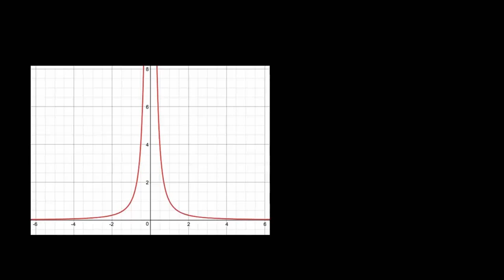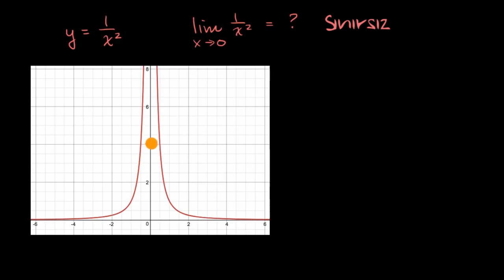Sınırsız Limitler (Matematik) (Diferansiyel Kalkülüs)